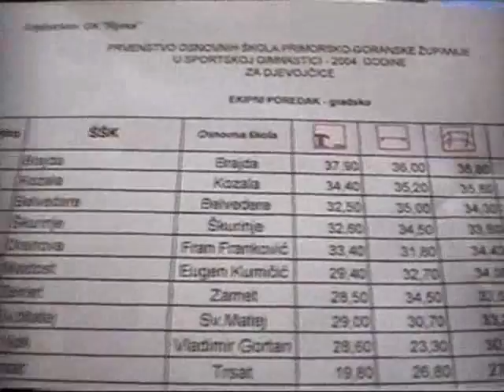Školsko prvenstvo Rijeka